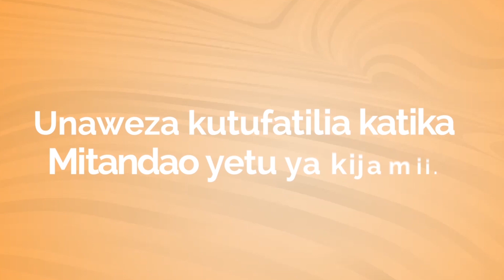IDADI YA WATALII NA WAWEKEZAJI YAZIDI KUONGEZEKA NCHINI